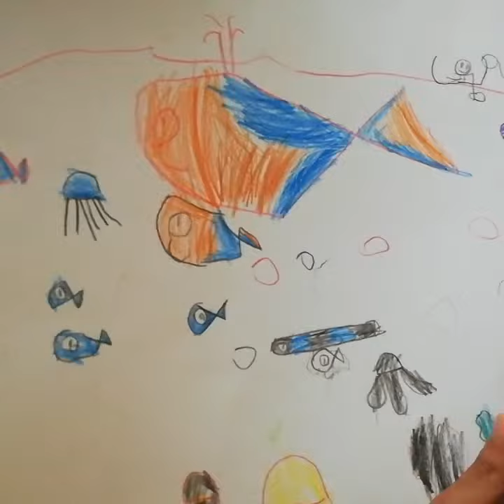exploring kids imagination of marine life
Faqeh explaining his ideas about marine life.